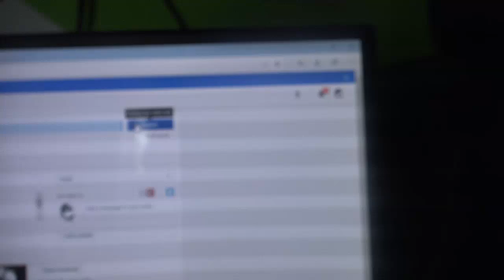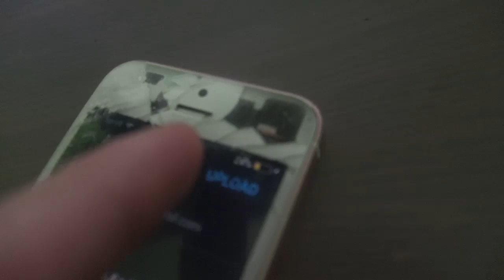adventures of alp pt 1